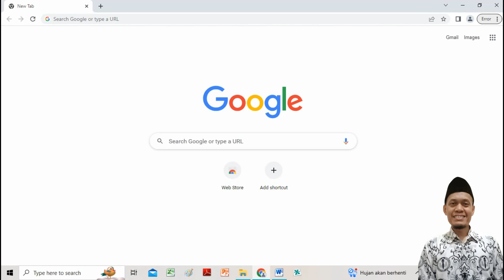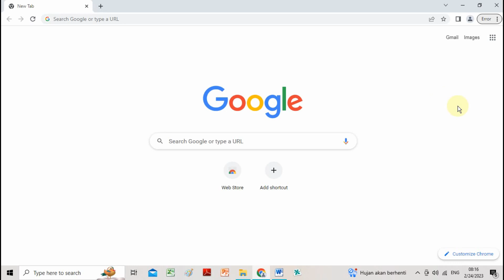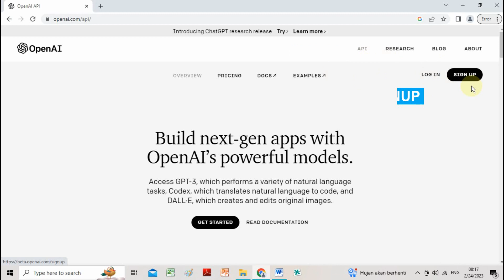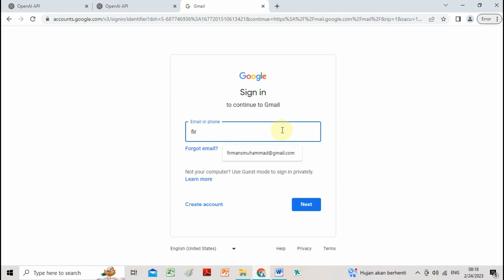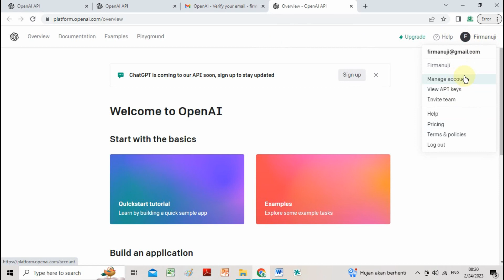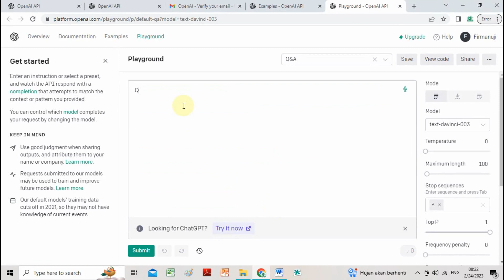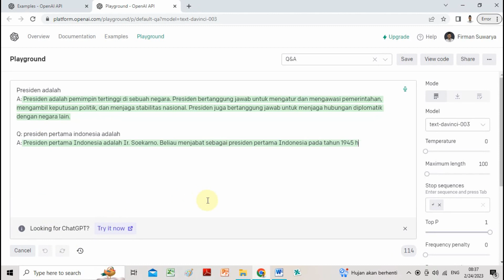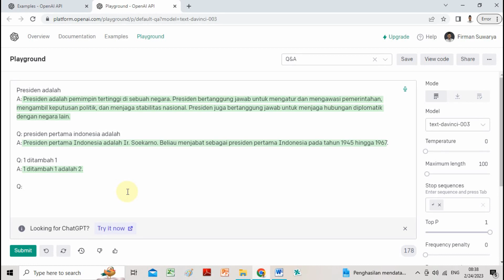CHATGPT INI CARA DAFTARNYA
Video ini berisi tentang chatgpt ini cara daftarnya, Chat GPT singkatan dari Generative Pre-Trained Transformer, yang dikembangkan oleh OpenAI.

Semoga Bermanfaat.
Terima Kasih.

Chatgpt ChatgptTutorial CaraDaftarChatGpt PerangAi:AkhirHegemoniAmerika&Google? Sekejap!!CaraDaftarAkunChatGptOpenAi CaraMenggunakanChatGptOpenaiUntukJawabSoal,BuatArtikel,Coding,Dll CaraDaftar/RegisterAkunDiChatgpt|AsistenBelajarBagiPemula